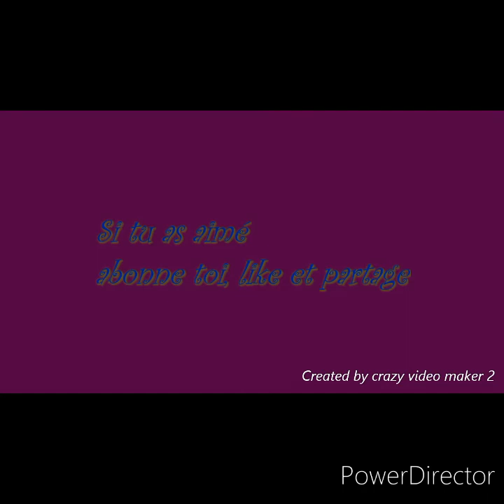Unboxing - Dernier unboxing avant un petit moment 😊😉